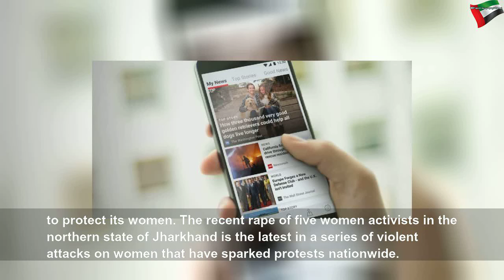UAE torture case: Abused child handed over to father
UAE torture case: Abused child handed over to father | Beautiful System
She was provided with the necessary health and psychological care.